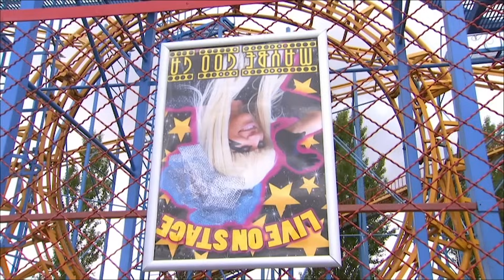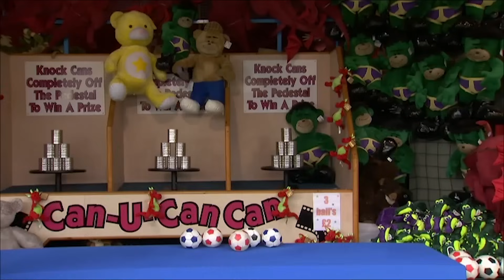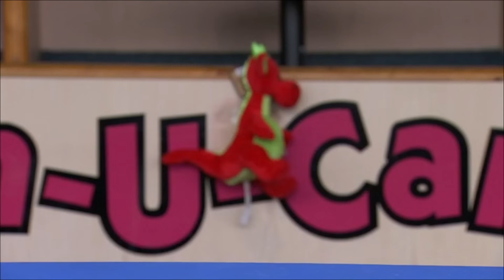It's 'Maybe Goo Ga' | The Sooty Show